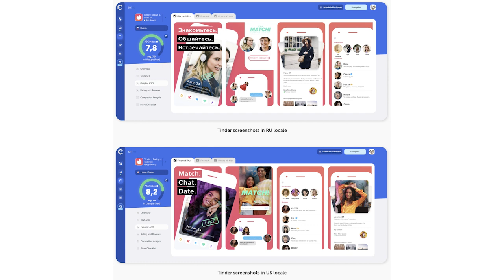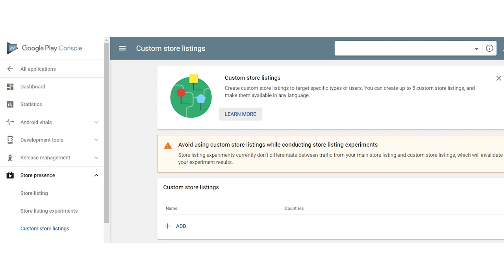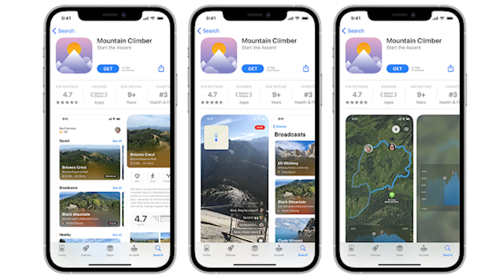App Store Optimization for Apps Ready to Scale (Part 3/4)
Is your app ready to scale? In this video, we discuss App Store optimization strategies for apps running user acquisition campaigns.

You will discover:
00:53 - How to structure ASO when we’re ready to scale
01:16 - Part 1: Expand to other localizations
11:13 - Part 2: Target higher traffic keywords
22:12 - How to incorporate ASO into your UA strategy